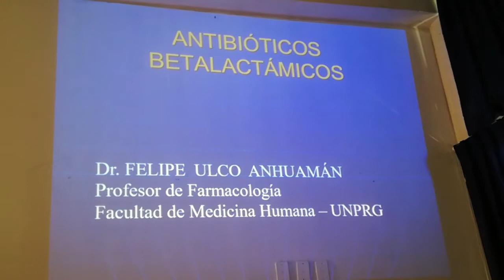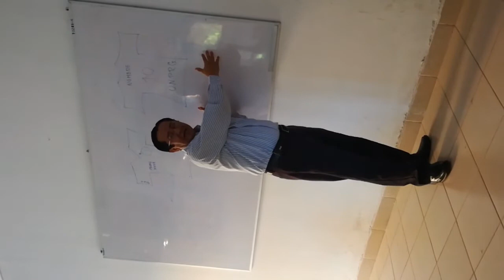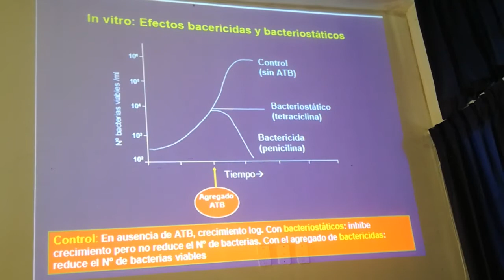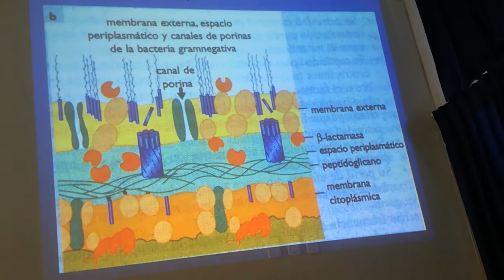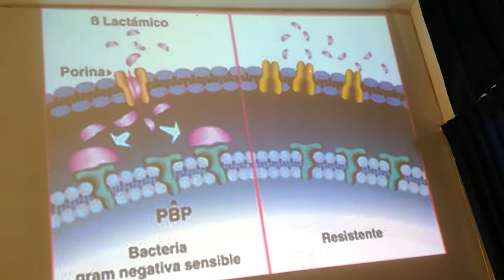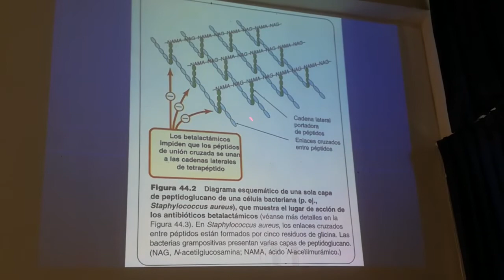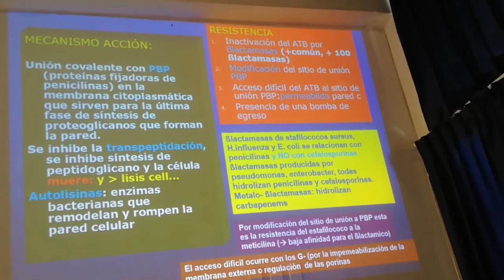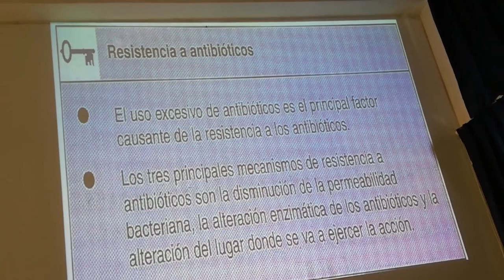FARMACOLOGÍA-BETALACTÁMICOS-PARTE 1-DR ULCO